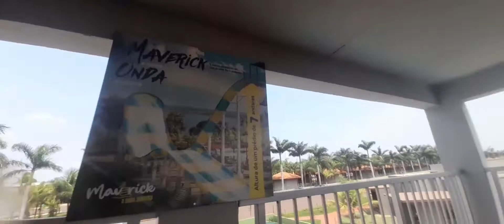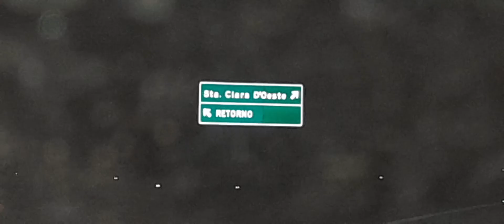VLOG|ACAMPAMENTO NO THERMAS E DEU RUIM|KAREN SOUZA